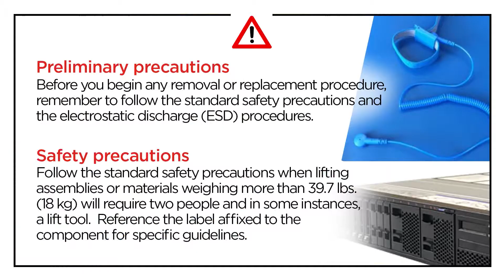ThinkSystem ST550 installing an air baffle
This video introduces the procedure used to install an air baffle on the ThinkSystem ST550.